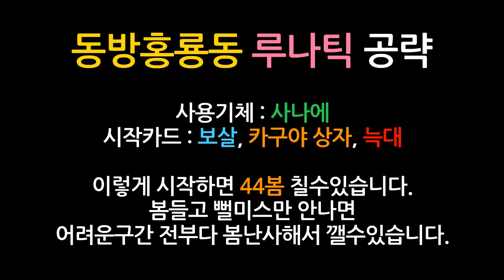동방홍룡동 루나틱 공략 1면